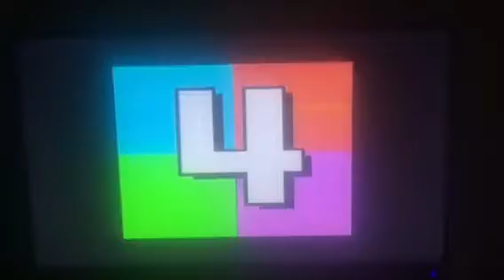4 square O 25